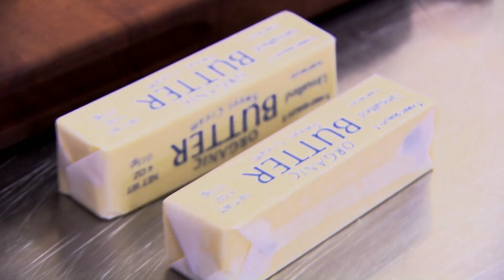Unas costillas de cerdo espectaculares | Cocineros vs. Impostores | Discovery H&H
En la primera ronda los concursantes deben usar su ingenio para preparar una espectaculares costillas de cerdo con bananas#hhlatinoamerica